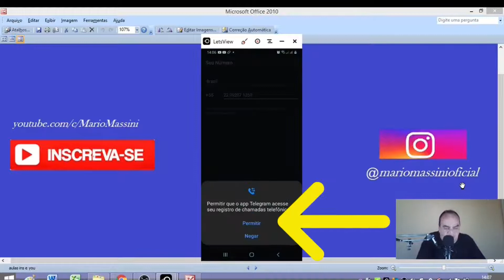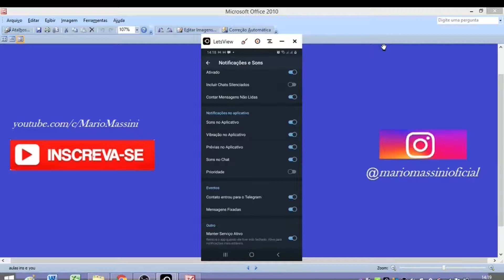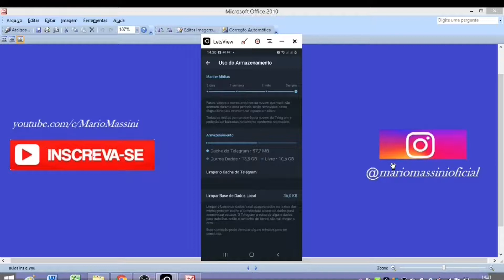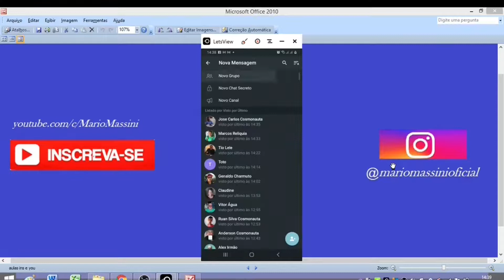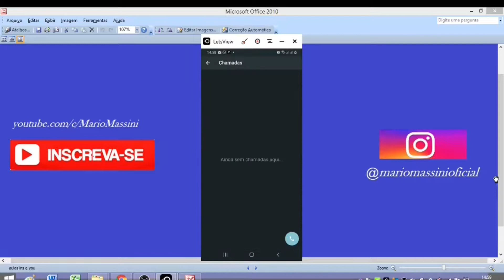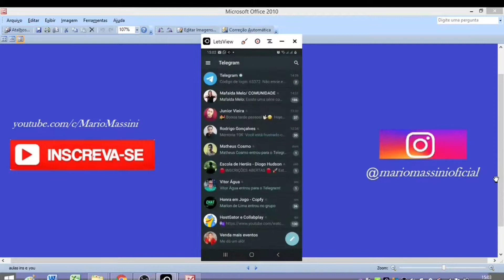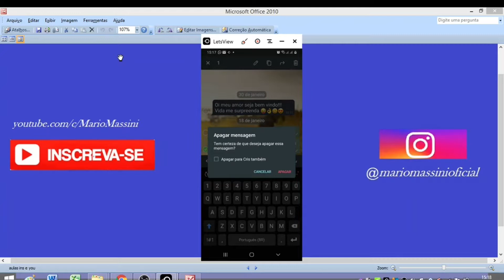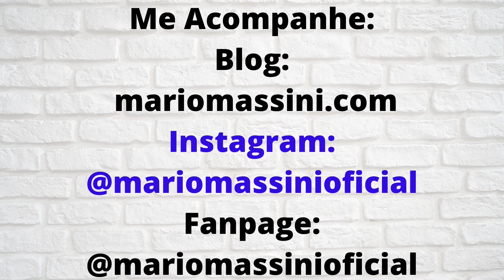Telegram como Usar? WhatsApp perdendo ´pro Telegram/Configurando pra Iniciante/Dicas pro experiente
👉 MEU OUTRO CANAL PARA LIVES TERÇAS, QUARTAS e QUINTAS:
Seja Membro do Clube Amigo do Massini
ATENÇÂO: 4 Modelos Grátis PACK PERSONAGENS Telegram como Usar? WhatsApp perdendo ´pro Telegram/Configurando pra Iniciante/Dicas pro experiente
Telegram como Usar? WhatsApp perdendo ´pro Telegram/ Onda Azul das Mensagen
Como instalar o Telegram 2021 no  Celular,.
Como usar o telegram e todas as suas funcionalidades.
Como fazer um ótimo uso de várias seleções do telegram.
Telegram está ganhando milhões de usuários em 2021.
Whats App erra e Telegram se aproveita para fortalecer sua Plataforma.
Conheça tudo sobre o Telegram

WhatsApp Volta atrás na nova Atualização/ Telegram e Signal crescem muito em uma semana

Voltou atrás, abaixo a descrição de semana passada e hoje é outra história.

Nova atualizações do WhatsApp 2021/ Termos de PRIVACIDADE? Todas as mudanças detalhadas.
Neste vídeo veremos detalhadamente todas as mudanças no termo de privacidade do WhatsApp 2021.

Politica de privacidade do WatsApp serão alteradas com seus  dados

Desde -6 de Janeiro de 2021 o Wats App vem avisando e solicitando que seja aceito a nova politica de privacidade.

Em 08 de fevereiro de 2021 quem não tiver aceito, não terá mais direito ao WhatsApp.

Para gravar o áudio dos meus vídeos eu utilizo o microfone da Boya o BY-M1, abaixo o Link para quem quiser adquirir o mesmo. Aconselho, é muito bom.

Para gravar as imagens do meus vídeos eu utilizo dos celulares da Samsung , o Galaxy A10 e o J5 pro, segue abaixo os Links para quem quiser adquirir. Eu utilizo mais o Galaxy A10.
J5 PRO

Conclui o Curso Máquina de Conteúdo da Mafalda Melo:
WHATSAPP PARA TIRAR DÚVIDAS:
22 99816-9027 - somente áudio ou texto,  não atendo chamadas.